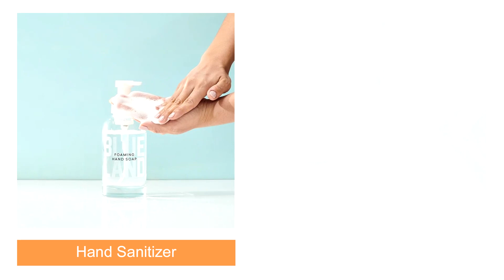DEREKCHEM® Cellulose Ether for liquid detergents, water based paint, coating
DEREKCHEM® Cellulose Ether is developped for adjusting consistency of liquid detergents, acrylic paints, water based paints/coatings.

Applications:
* Dishwashing liquid
* Liquid hand soap
* Alcohol gel
* Laundry liquid detergent
* Toilet cleaner
* Acrylic paint
* Water based paint/coating

Advantages:
1) Easy dispersion in cold water, lump free;
2) Good transparency;
3) Good thickening and emulsifying effect;
4) Good compatibility and system stability;
5) Safe & Non-toxic.

Kevin Dong - sales manager
Hebei Derek Chemical Limited
Sito Import & Export Limited (HongKong Offshore)